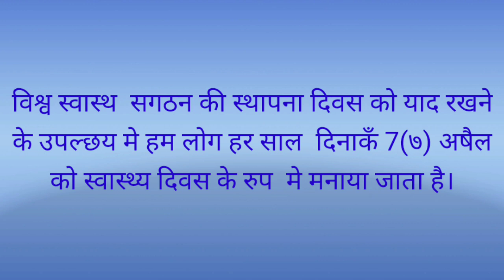W H O full form | About W.H.O | GK&GS Update| Health Day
Hlo friends,

In this video I am talking about WHO full form, about its date of formation & health day